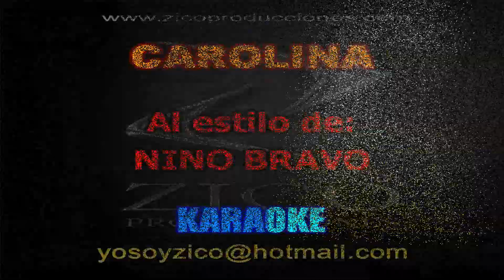NINO BRAVO - CAROLINA Karaoke coro